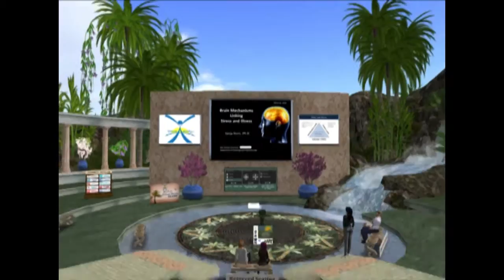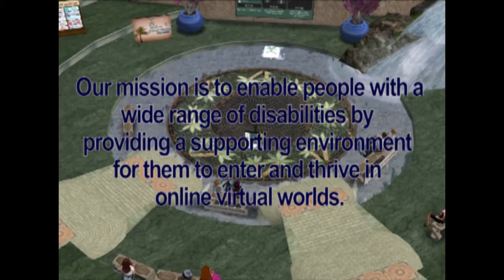Virtual Ability Mental Health Symposium June 2016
Speakers share information about mental health at Virtual Ability Island in Second Life.  Virtual Ability, Inc.’s vision is to be the leading provider of services and information for people with disabilities in online virtual worlds.